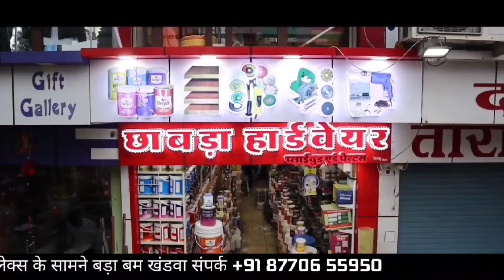आंगनबाड़ी कार्यकर्ताओं ने कलेक्ट्रेट में सौंपा ज्ञापन, 3 महीने से नहीं मिला वेतन